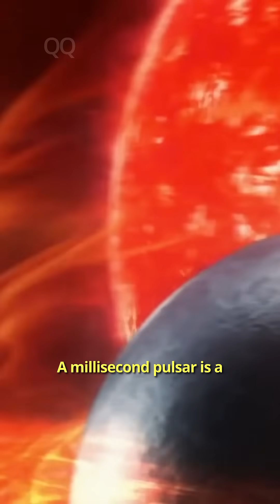What is a Millisecond Pulsar?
Some stars refuse to stay dead. A millisecond pulsar a spinning neutron star that’s more like a cosmic zombie, reanimated by its stellar companion.